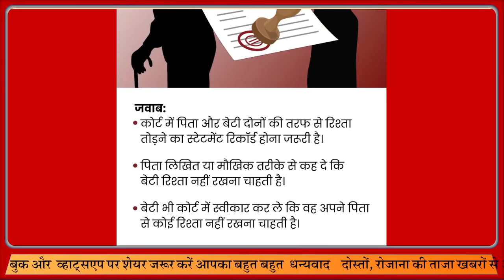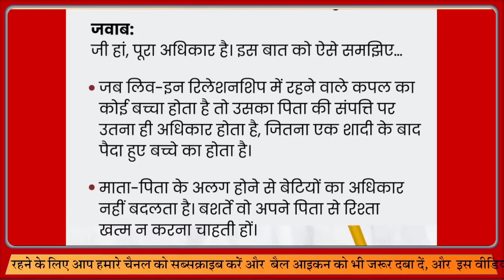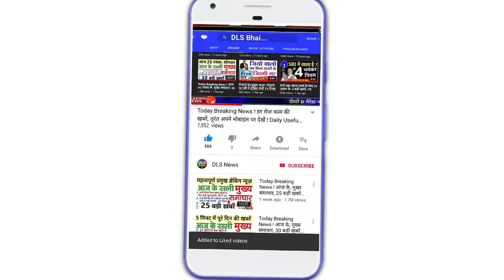पिता की संपत्ति बंटवारे में बेटा बेटियों के अधिकार पर पुत्री के लिए 8 नए नियम लाग PM modi govt news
supreme court new rules pm modi news

If the daughter breaks the relationship, she will not get the share on the father's property, know what are the rights of daughters

3/28/2022

 जरूरत की खबर:रिश्ता तोड़ दे बेटी तो पिता की संपत्ति में नहीं मिलेगा हिस्सा, जानिए बेटियों के क्या-क्या हैं अधिकार